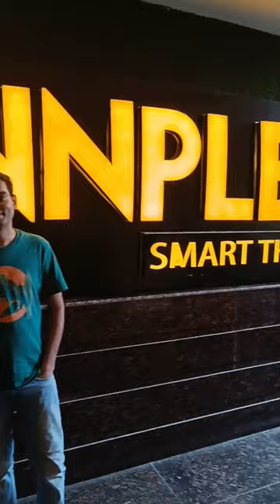Enjoying jawan movie🎥 in connplex smart theatre🍿 patna📍